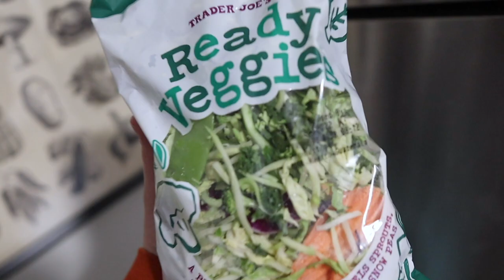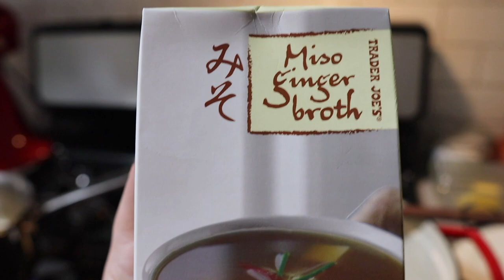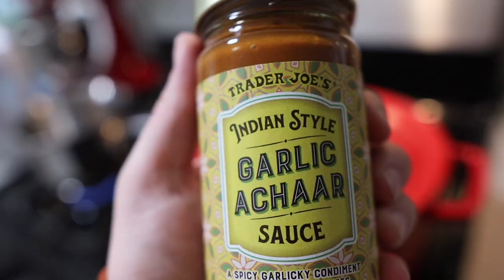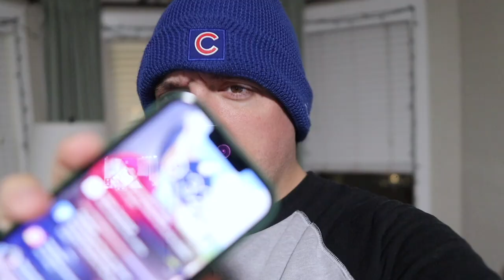Officially Nesting! | Toy Organization & the Return of Plant Based Cook with Mes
We are four weeks from Teddy's due date and it feels so good refreshing our home! Our rainy Friday night at home kicks off with Christmas movies. The tent is back and James is PUMPED. Sarah does a plant based cook with me for the first time in forever. Thank you Trader Joe's for making tonight's dinner so easy and yummy! After some more play time, James goes to sleep and Mom and Dad finally watch "The Batman".  Have you seen it?